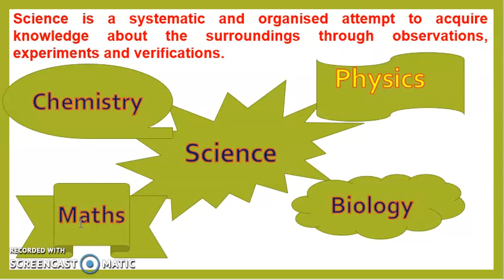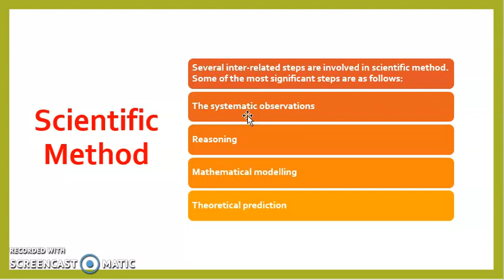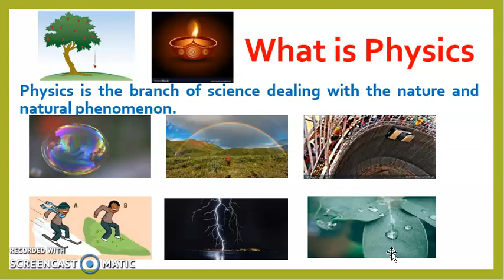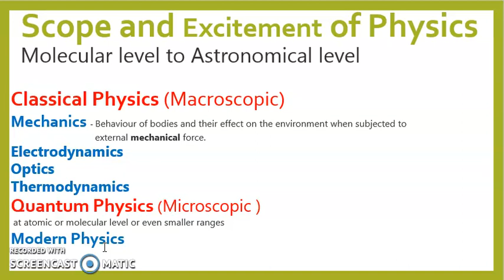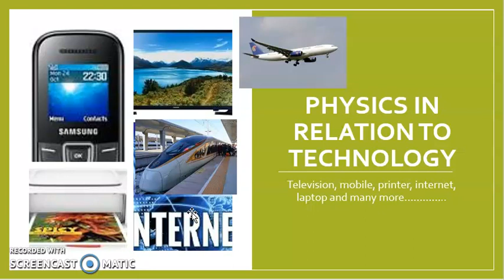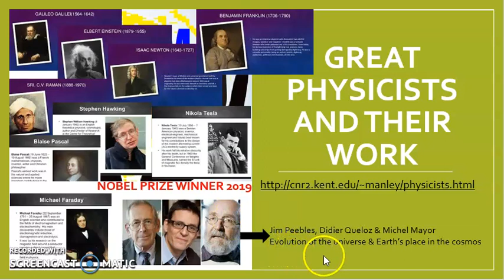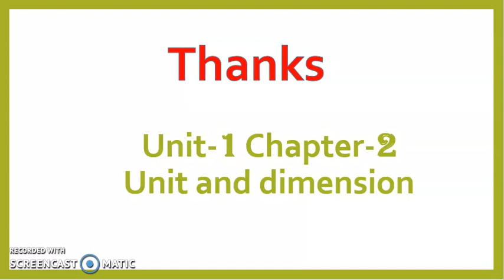Class 11 PHYSICS Chapter 1 || Physical World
Class 11 Physics unit -1, chapter -1 PHYSICAL WORLD is explained in this video lecture. The video content is based on 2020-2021 syllabus of CBSE.